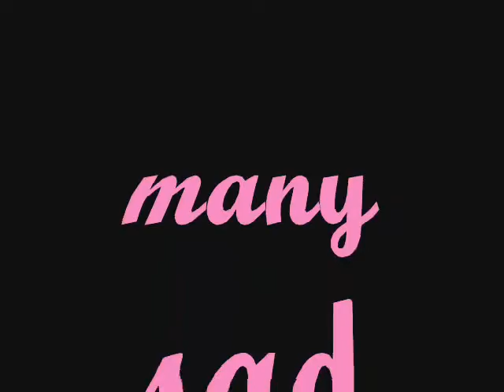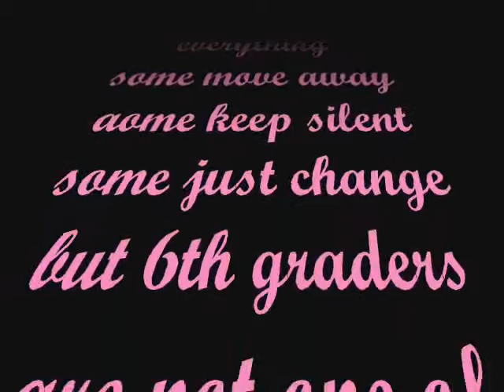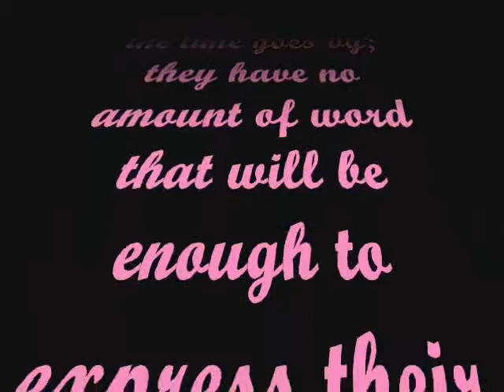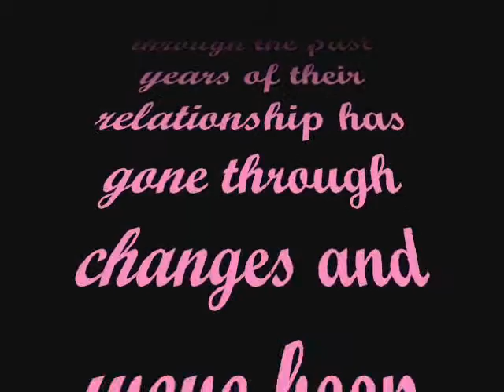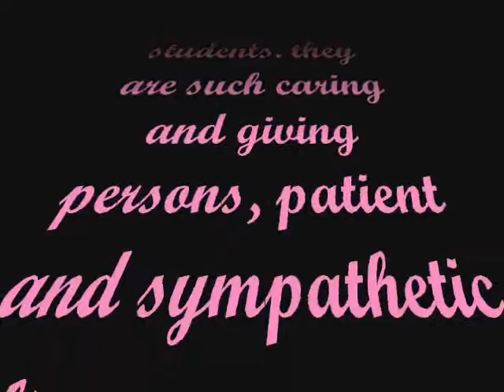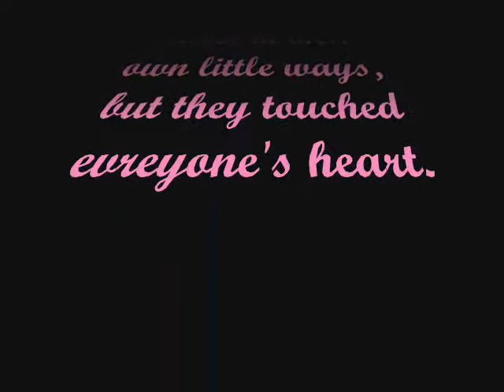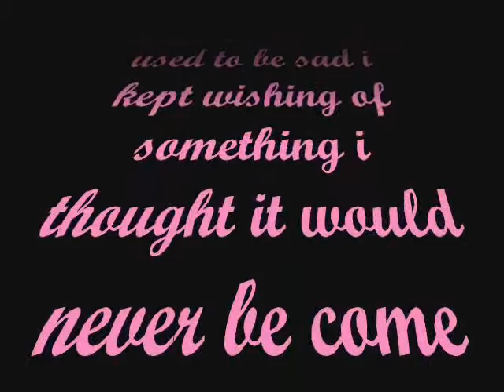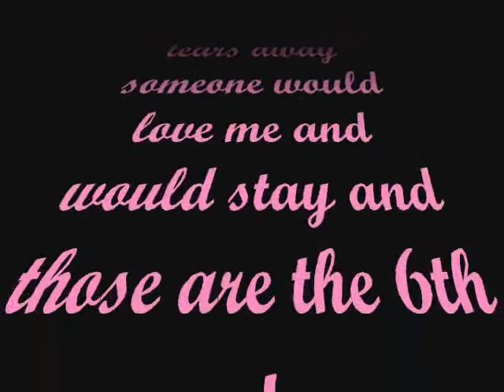6th graders...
wla lang...